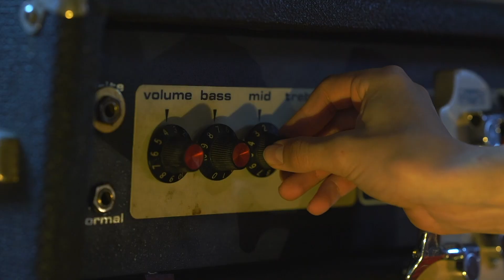RED MOON - Seven Nation Army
Seven Nation Army (White Stripes)
Recorded at BASEMENT STUDIO - Paris - June 2020